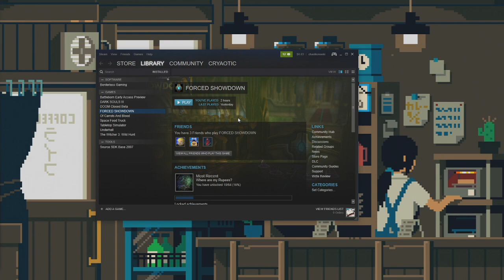[Forced Showdown] Video games killed the radio star [04/01/16] [P1]